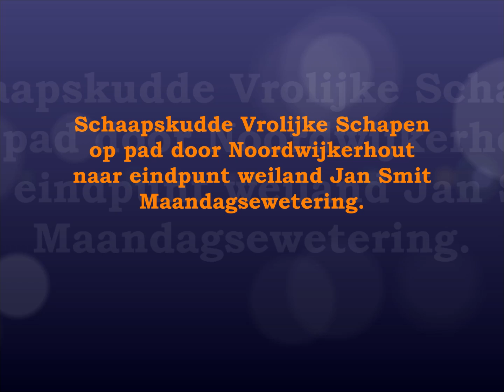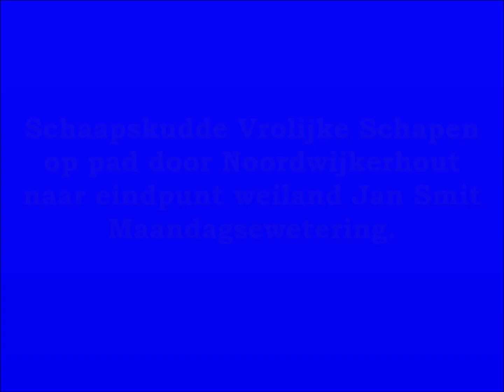Schaapskudde Vrolijke Schapen op pad door Noordwijkerhout naar eindpunt weiland Jan Smit.